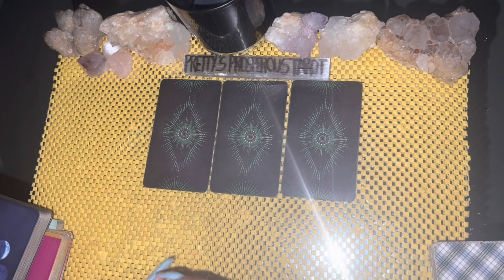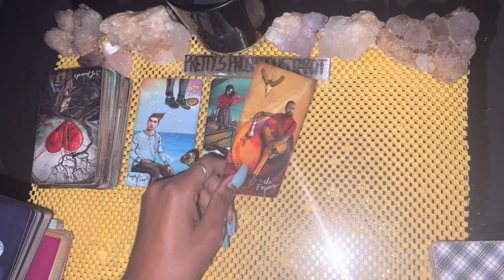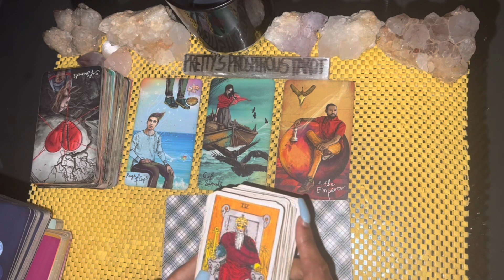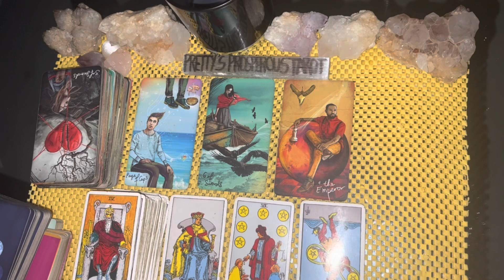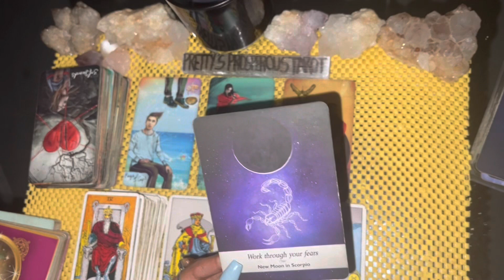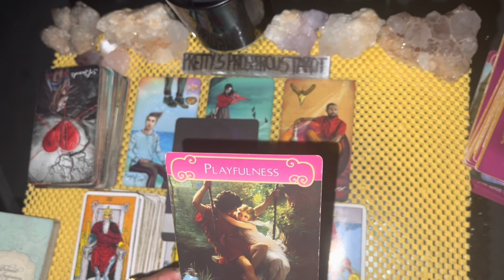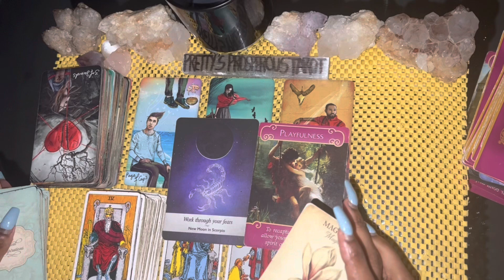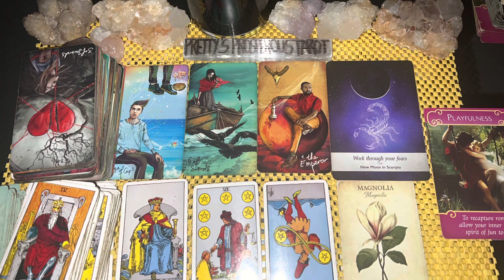Gemini love tarot reading ~ Mar 3rd ~ this person is in awe of you